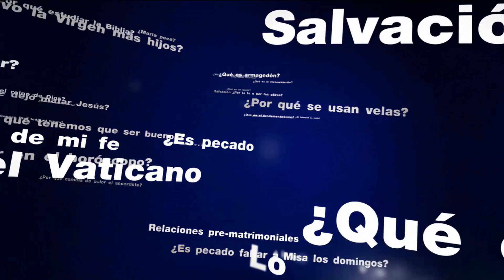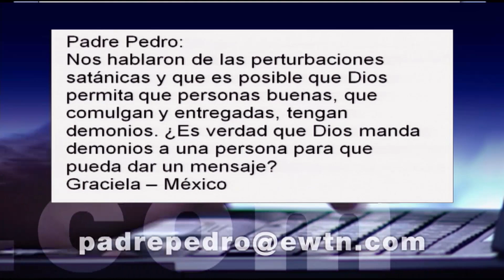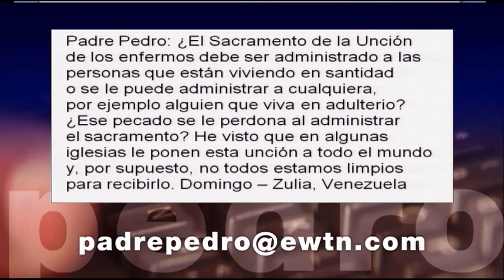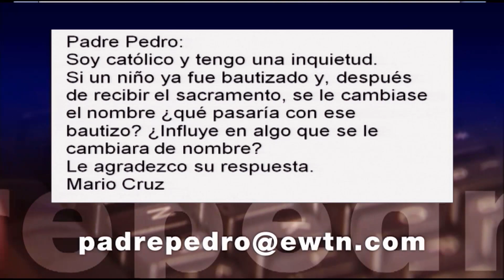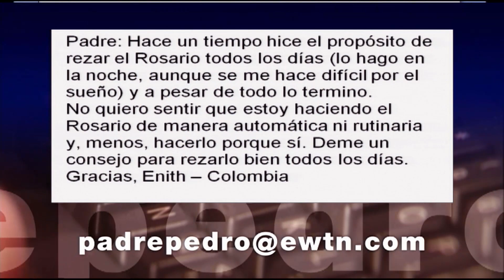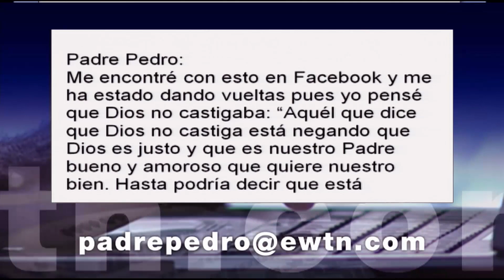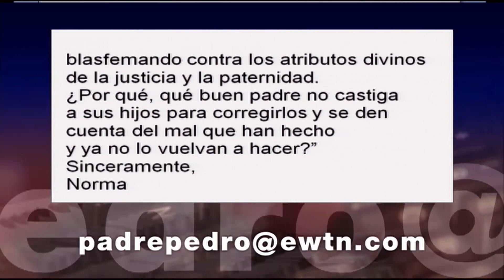Conozca Primero Su Fe Católica—¿Por Qué Jesús Sufrió? • 13 | Abril | 2022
Sobre la cruz, Cristo Jesús nos representa a todos… sufrió por todos nosotros. Cuando Jesús se entregaba en el Calvario, doblado bajo su pesada cruz, sucumbió bajo la carga; lo vemos humillado, débil prosternado en tierra. El Padre Pedro nos explica que Jesús en su humanidad siente debilidad para que nos identifiquemos con él en el sufrimiento.